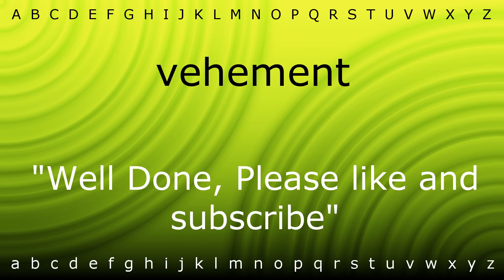Here I will show you how to say 'vehement' with Zira.mp4